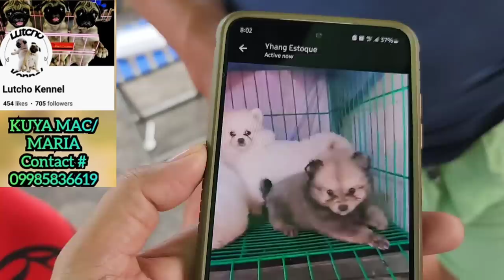ASTIG NA PITBULL MERON SA GROTTO ANG MURA! SPECIAL SALE ANG MGA SELLERS NGAYON!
TAYO NA SA GROTTO PET MARKET!

6am to 12 noon!

Location: Grotto Church zone 2
   Graceville District SJDM

Waze: Grotto Shop & Ride